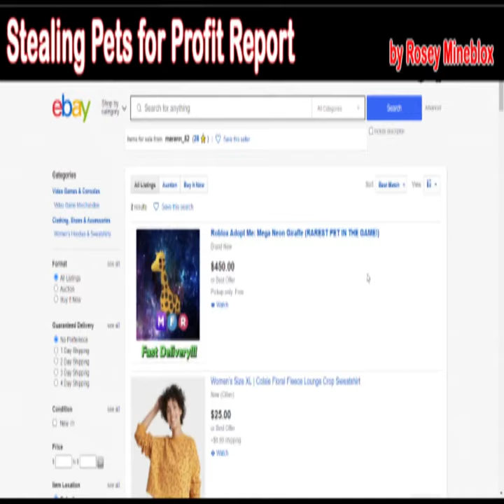$10,100.00 SOLD on eBay Adopt Me Neon Frost Dragon Fly+Ride | Roblox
This is a video exploring $10,100.00 Adopt Me Neon Frost Dragon Fly and Ride that SOLD on eBay. It’s so crazy!!

8 new mystic egg pets!
Legendary (5%)
Goldhorn
Phoenix
Ultra-Rare (20%)
Wyvern
Hydra
Rare (34%)
Sasquatch
Merhorse
Uncommon (19%)
Kirin
Common (22%)
Wolpertinger

Here is a series of videos about Pets, you can, or could obtain, in Roblox's Adopt Me!
Keep in mind that some pets are no longer available; these are usually pets that are associated with events and could only hatch from certain eggs.
That doesn't mean you can't get them still, you can trade for them if you find someone who has it and is willing to give it up!

In the Adopt Me! Game these are the Ultra-Rare Pets:
Albino Bat, Arctic Fox, Bee, Monkey Business, Clownfish, Crocodile, Dalmatians, Deinonychus, Flamingo, Frog, Ghost Bunny, Hedgehog, Horse, Koala, Ladybug, Lamb, Lion, Llama, Lunar Ox, Panda, Penguin, Platypus, Red Panda, Red Squirrel, Sabertooth, ShibaInu, Sloth, Toy Monkey, Turkey, Yeti, and the Zombie Buffalo.

In the Adopt Me! Game these are the Common Pets:
Bandicoot, Buffalo, Cat, Chick, Chicken, Dog, Ground Sloth, Otter, Robin, Stingray and a Tasmanian Tiger.

In the Adopt Me! Game these are the Ultra-Rare Star Rewards Pets:
Ginger Cat, Toucan and the Starfish.